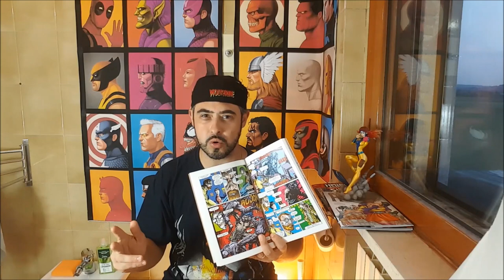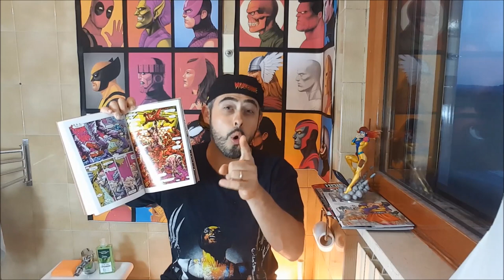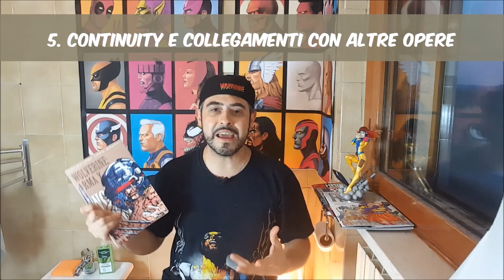Il Trono del Re: Wolverine Arma X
Torna Il Trono del Re e questa settimana Zethone – Zeth Castle ci parla di Wolverine Arma X!

Un uomo tormentato dal suo misterioso passato. Da sogni orribili che lo ritraggono in un tetro laboratorio, cavia di uno spaventoso processo mutante. Sono solo visioni oniriche? Chi era prima di essere uno dei membri degli x-men? Lo chiamano l’eroe dei tre nomi: prima Logan, poi arma x, quindi solo Wolverine.

Torna dopo anni d’attesa la storia che aprì un primo squarcio sulle origini del mutante dallo scheletro di adamantio.

Artefice di questo capolavoro della Marvel è lo sceneggiatore e disegnatore inglese Barry Windsor-Smith.